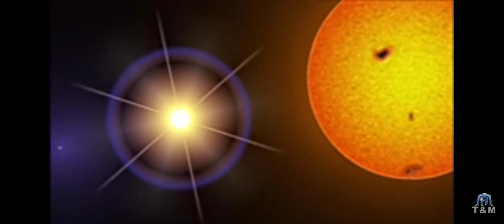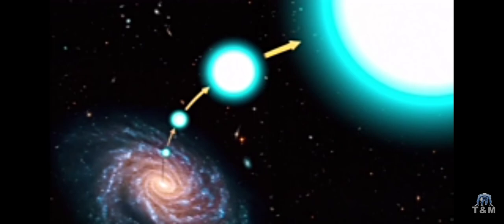Information about space